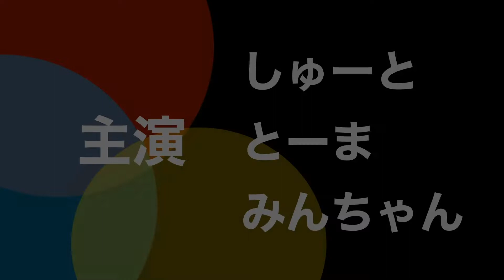兄、呆然！体幹ゲームで弟が兄に圧勝の番狂わせww【レスリング/Wrestling】Vlog #59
かわぞえ家の３兄弟
長男：しゅーと
次男：とーま
三男：みんちゃん

日々レスリングの練習に励む3兄弟の日常Vlogです。
合間に柔術もやってます。

Instagramも宜しくお願い致します！

暖かい目で見て頂けたら嬉しいです。